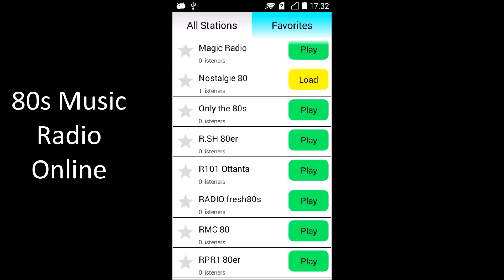80s Music Radio (old version)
Listen to 80s music radio online. Many radio stations with different music genres like pop, rock, new wave, synthpop, electro, dance, rap, euro disco, italo disco, house, hip hop and freestyle.

If you like great hits from eighties, this is the best free app for you!